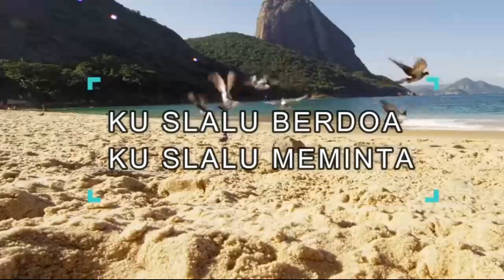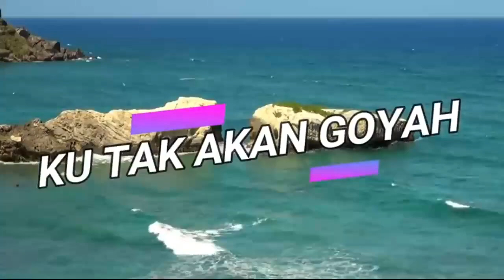SAPAAN TEDUH KLASIS JAKARTA KALIMANTAN #1395 RABU 16 OKTOBER 2024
Dibawakan oleh : Pdt. Philipus tarigan

MULTIMEDIA GBKP KLASIS JAKARTA-KALIMANTAN 2024
sapaan teduh,
klasis jakarta kalimantan,
renungan pagi,
renungan kristen,
gbkp,
pendeta gbkp,